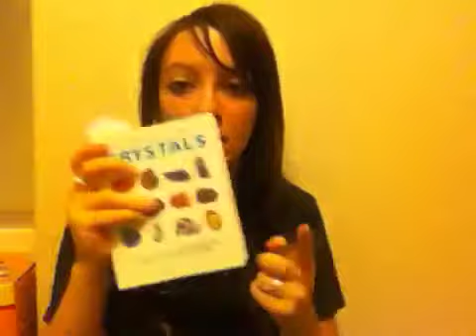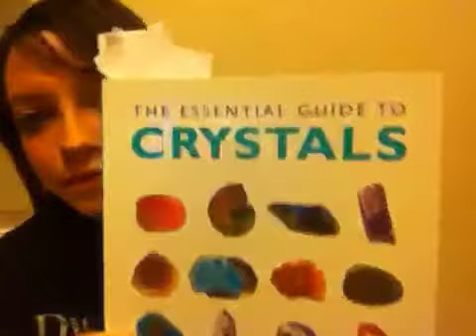Crystals And Stones: Part Three (A Chakra Meditation With Your Crystals)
The last part of my crystal mini series. A chakra meditation.